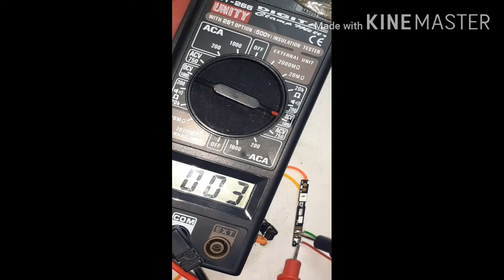HOW TO MAKE CHEAPEST LITHIUM CELL CHARGING MODULE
Lithium iron cell  charge controller  circuit, made from old smartphone  battery.